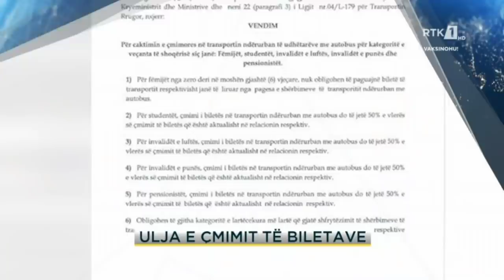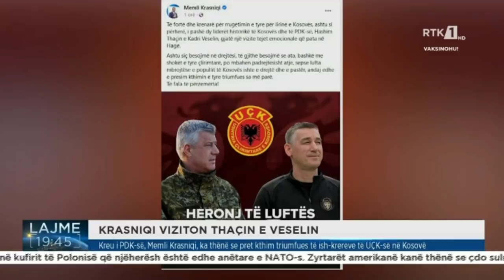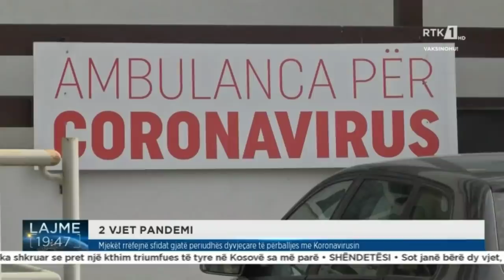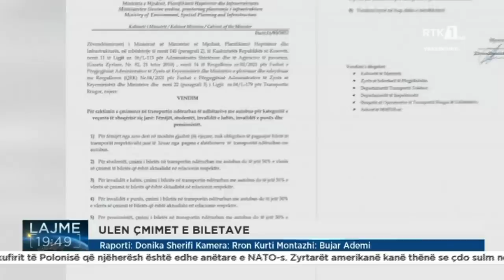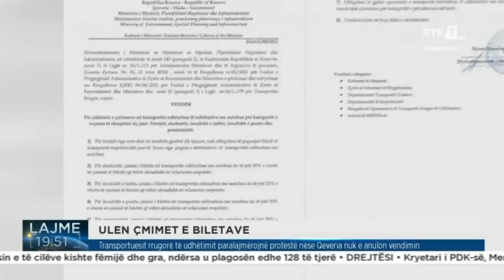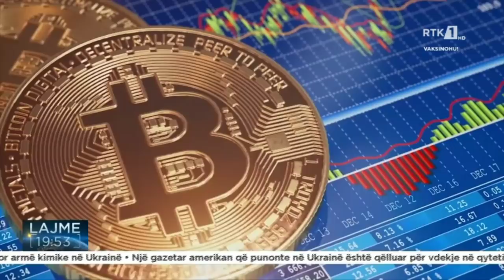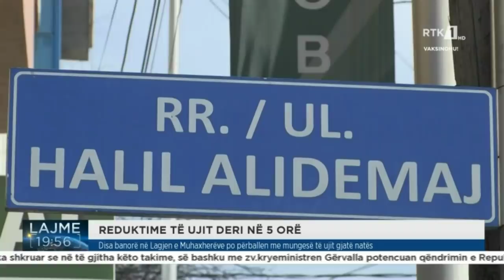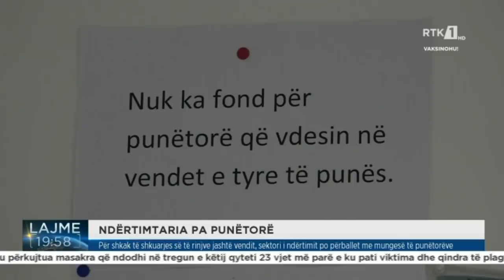LAJMET QENDRORE 13.03.2022